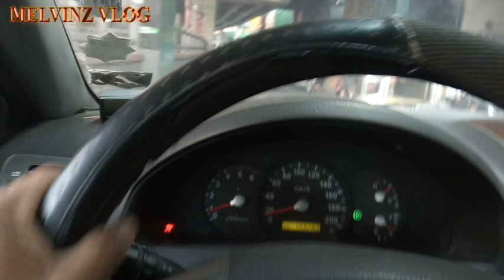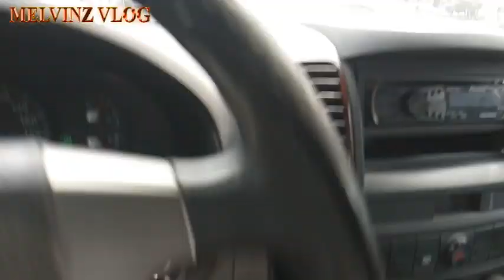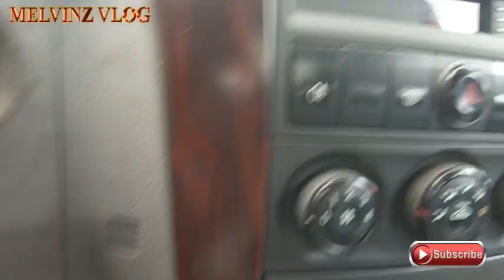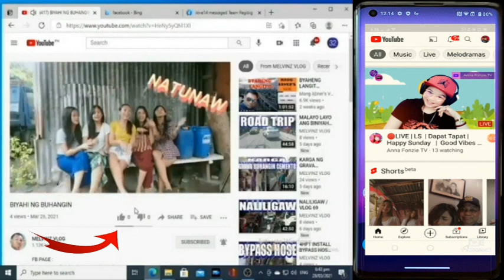VLOG #210 MAGPAAYOS NG KOTSE Part2